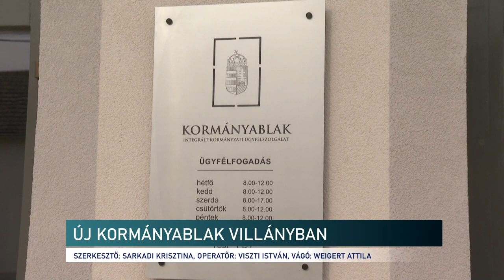Új kormányablak Villányban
Hamarosan már a siklósi járásban is – ahogy a pécsiben – három kormányablak működik. Nemrég adták át ugyanis a legújabb kormányablakot Villányban. Az épületben 3 ügyintézői teret alakítottak ki, de ugyanolyan ügyeket intézhet a lakosság, mint bármely más kormányablakban.